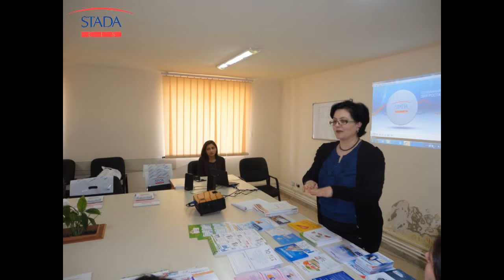Штада Армения - Тренинг для провизоров аптечной сети Натали Фарм 14,03, 2014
Штада Армения
Тренинг для провизоров аптечной сети Натали Фарм
14, 03, 2014